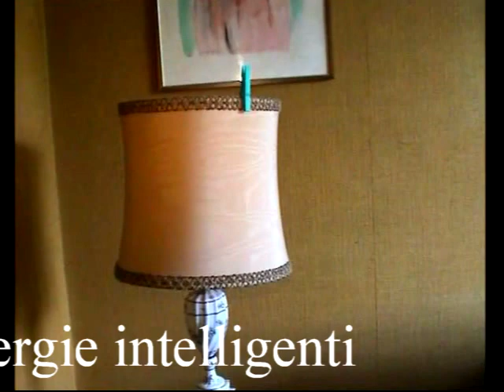Evolvenza Dopo Stainton Moses e Imperator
- I poltergeist non sono energie intelligenti.
- Les poltergeists ne sont pas des énergies intelligentes.
- Poltergeists are not intelligent energies.
- Poltergeists não são energias inteligentes.
- Los poltergeists no son energías inteligentes.
- Poltergeister sind keine intelligenten Energien.
Evolvenza.it